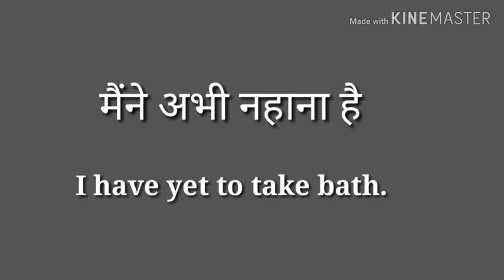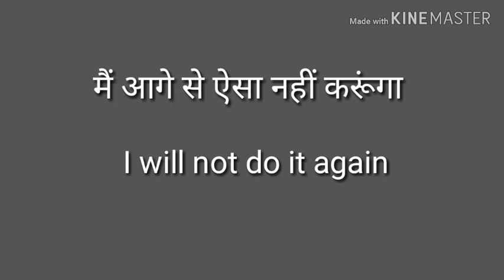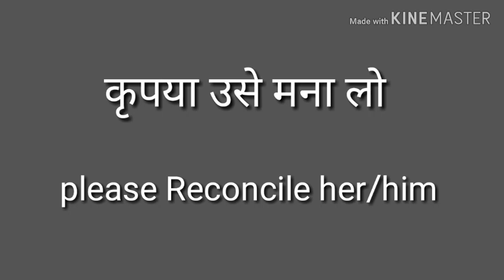Short English Sentences for daily use by let me glide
let me glide